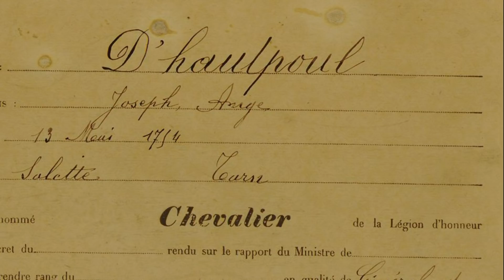Grande Armée - дивизионный генерал д'Опуль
Жан-Жозеф Анж д’Опуль (фр. Jean Joseph Ange d'Hautpoul; 1754—1807) — французский военный деятель, дивизионный генерал (1796 год), сенатор (1806 год)

Картины и изображения, которые представлены в видео не всегда исторически соответствуют кадру.